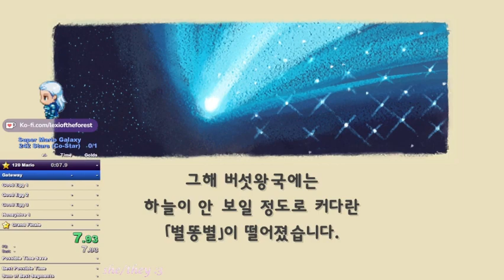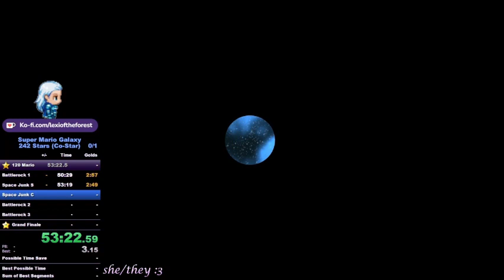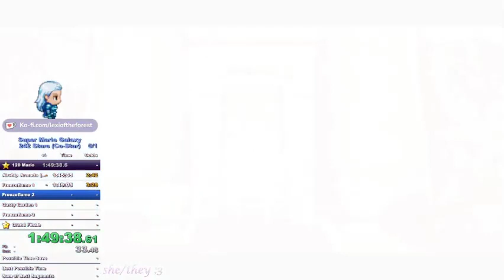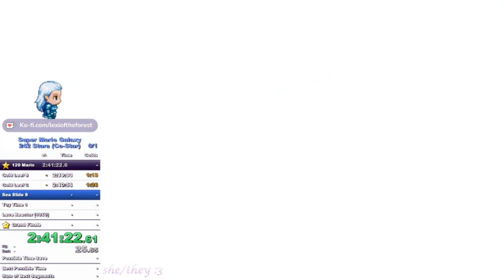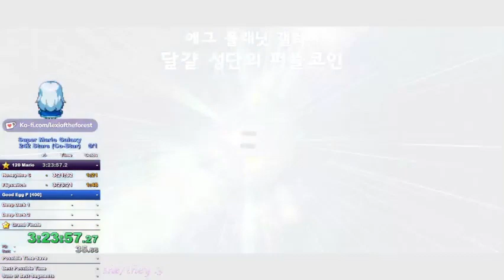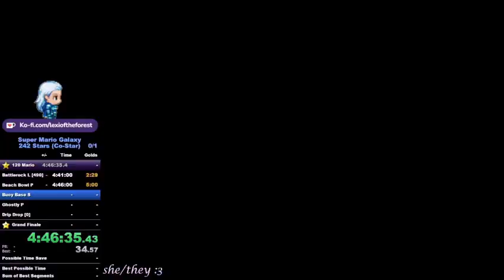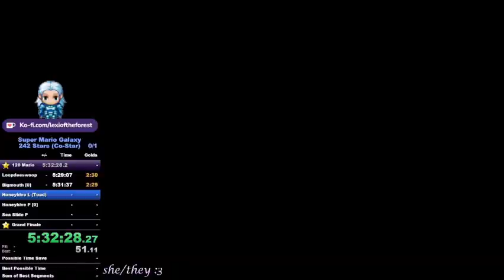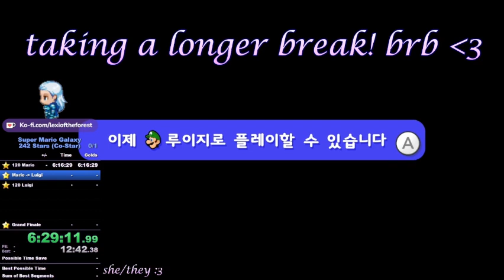[05/07/2023] 242 stars for sub 13 maybe??? idk (part 1)